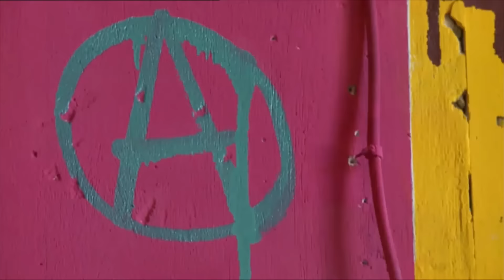Voina – Anarcho-Kunst aus Russland // SUMMER OF SCANDALS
Von wegen Pussy Riot!? Wenn einer den russischen Kunstmarkt und Politikbetrieb gehörig durcheinander wirbelte, dann das kompromisslose Kunst-Kollektiv Voina!